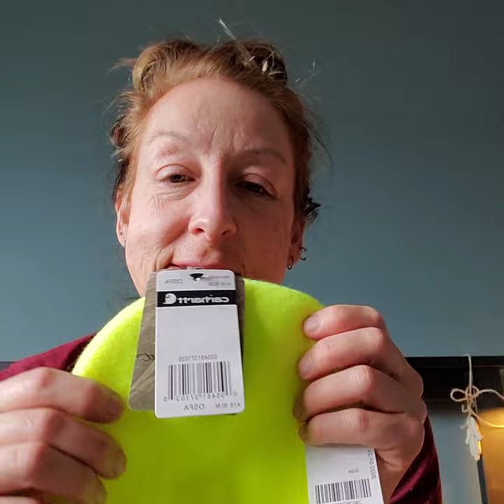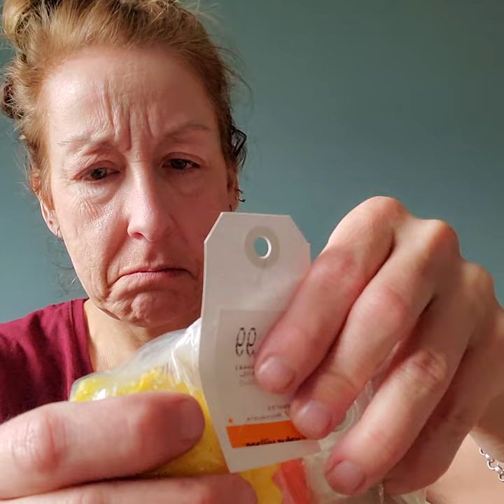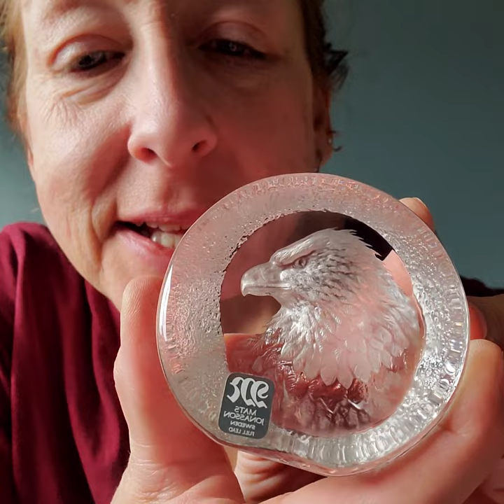Thrift Haul 😁 to Resell on Ebay 🤑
A few things I bought to resell on ebay!